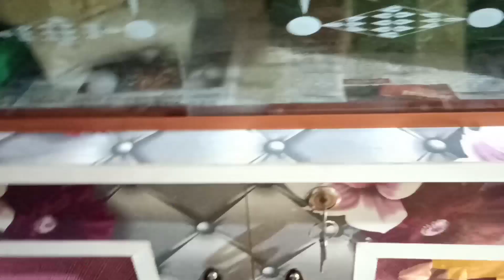এমন কী ঘটনা ঘটলো যে মনটা এতো খারাপ না দেখলে বুঝবে না।New video 2023.Village petuk moshai RB।